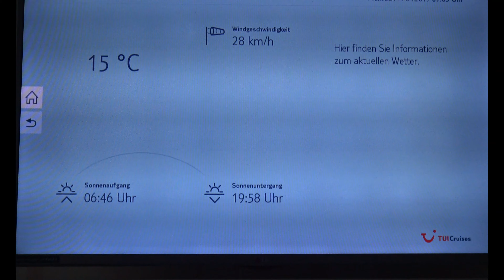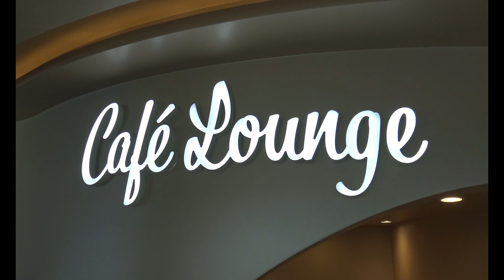Mein Schiff 4 - "Tag 2" Erster Seetag u Piräus am 17.04.2019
Mein Schiff 4 - Östliches Mittelmeer mit Rhodos 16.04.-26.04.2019
Tag 2 - Erster Seetag und Ankunft Piräus am 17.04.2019